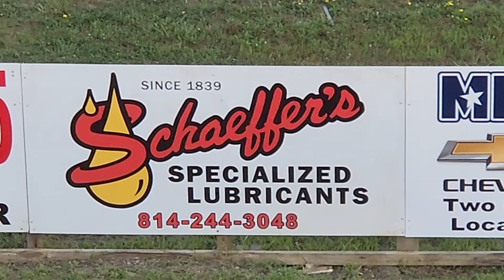Pure Stock and Rush Stock heat race #1 7/29/22